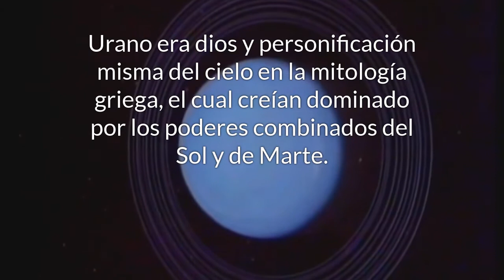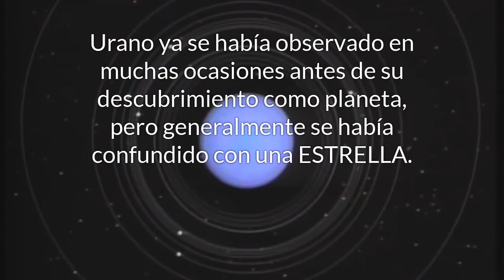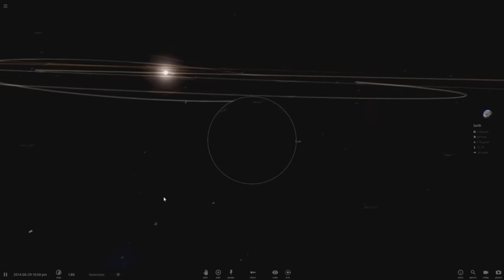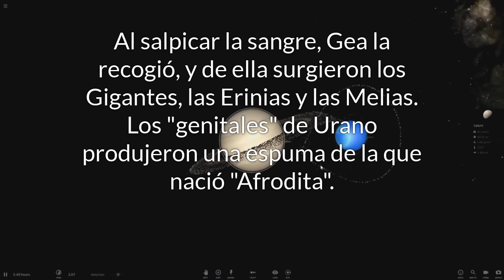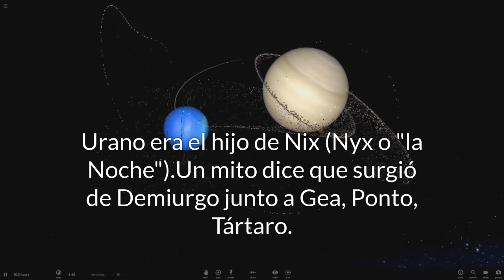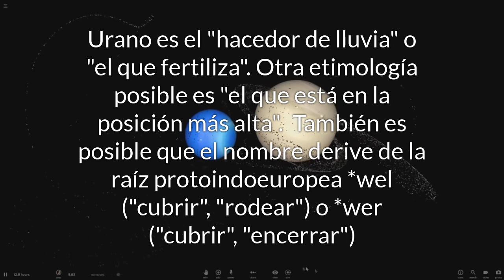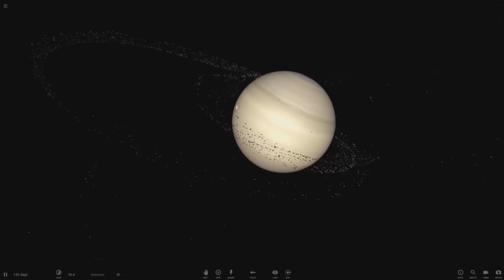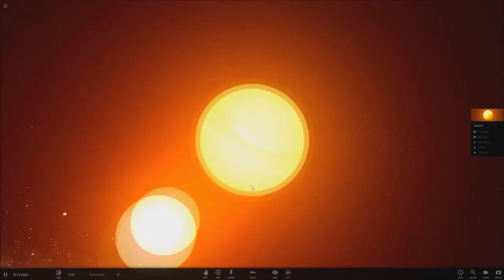La Verdad de UrAnia (Start Star Astarte)